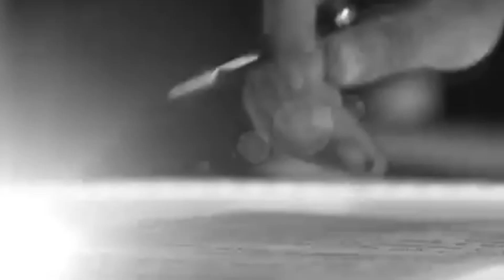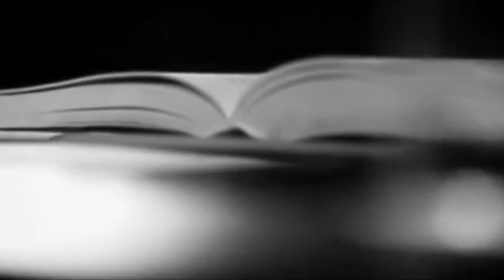MRI | क्या है पीएम मोदी का मिशन कोहिनूर | PM Modi Mission Kohinoor | Prabhasakshi Special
अब समय आ चुका है जब भारत सरकार चुन-चुनकर अपने कीमती आर्टिफैक्ट्स को लाने की योजना बना रही है। वो हीरा जो भारत से सात समुंदर पार चला गया उसे लाने की पूरी तैयारी कर ली गई है। मोदी सरकरा ने पूरी प्लानिंग कर ली है कि ब्रिटेन के म्यूजियम से अब कोहिनूर को वापस लाकर ही दम लेंगे।

00:00 Intro
00:52 चोरी के सामानों से भरा ब्रिटिश म्यूजियम
01:29 पीएम मोदी का मिशन कोहिनूर
02:08 कोहिनूर की घर वापसी का प्लान रेडी
03:58 अब तक 251 कलाकृतियों को वापस लाया गया